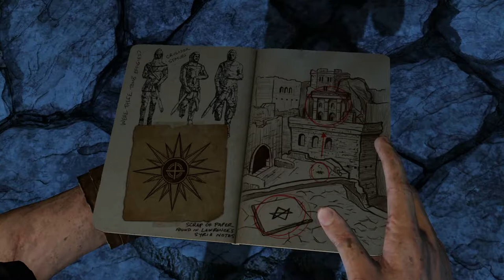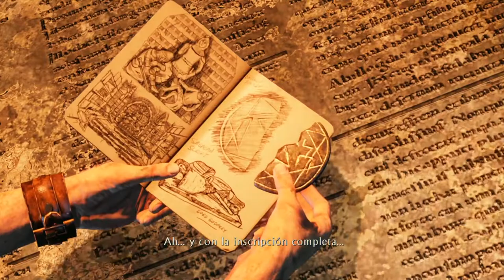UNCHARTED 3: LA TRAICIÓN DE DRAKE | WALKTHROUGH | UBICACIÓN DESCUBIERTA #5